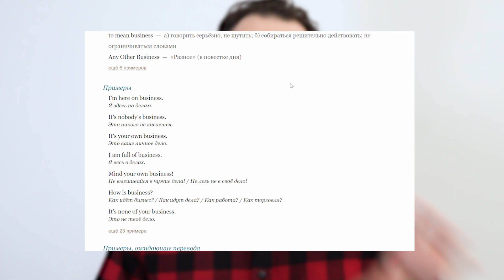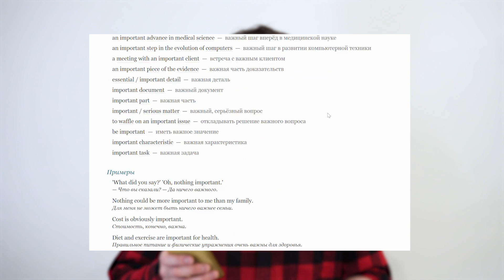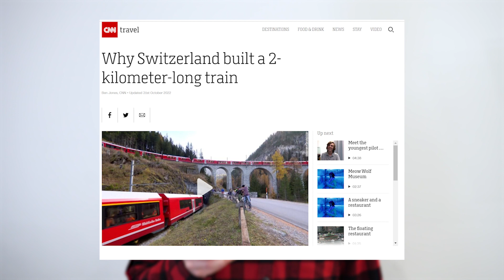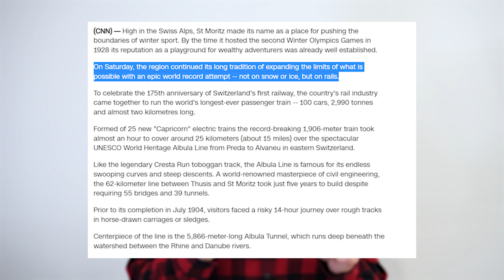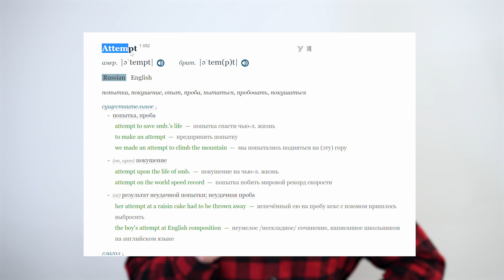Какие слова учить. Источники новых слов. Контекст обязателен!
Многие меня спрашивают, как пополнить словарный запас. Какие слова учить. Откуда их брать? Можно ли учить слова списками?
В ролике рассказываю про самый лучших способ набора лексики - статьи, тексты, книги, сайты, сериалы, фильмы - как именно работать с этими источниками - показываю в ролике.